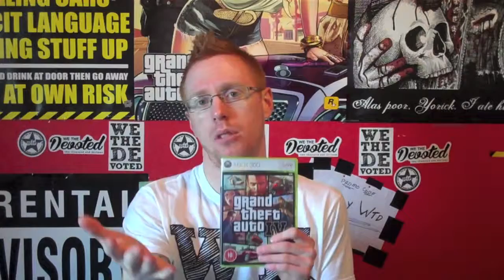GTA IV Review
Hi Guys, Here Is My Review Of The Game Grand Theft Auto IV.